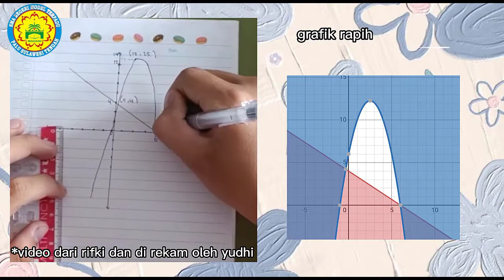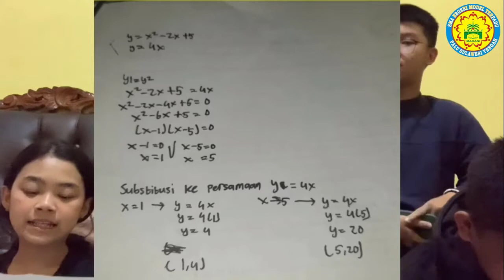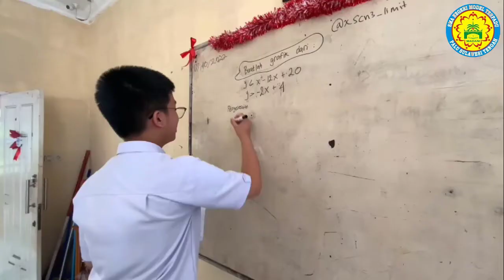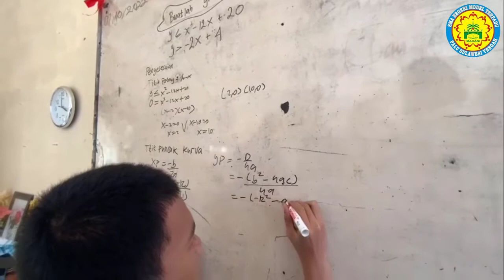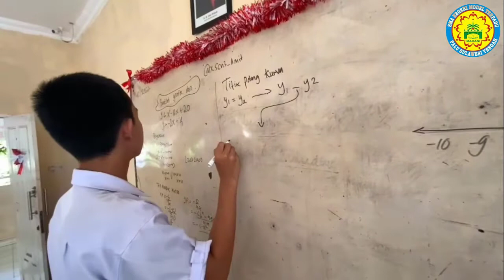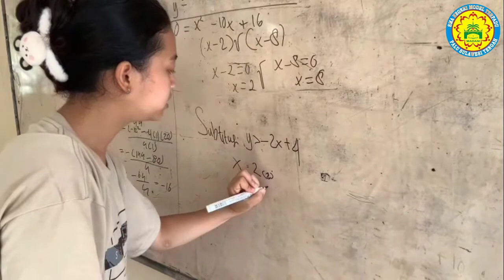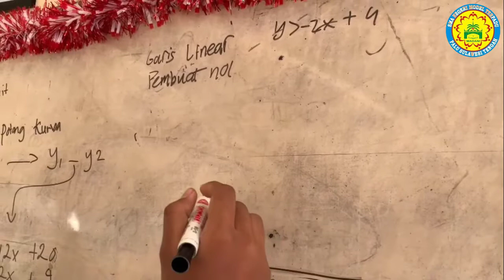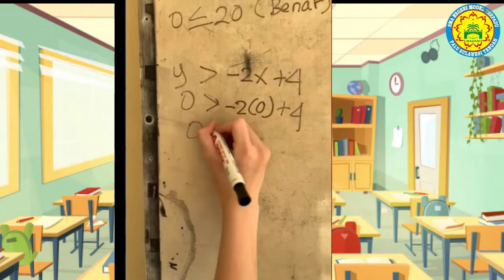Sistem Persamaan Linear-Kuadrat Dua Variabel (SPLKDV)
Membahas ragam soal yang berkaitan dengan materi SPLKDV dan SPKKDV yang ada pada mata pelajaran Matematika kelas X.

Pembahasan materi ini, dilakukan oleh siswa-siswi kelas X MIPA 3 SMAN Madani Palu